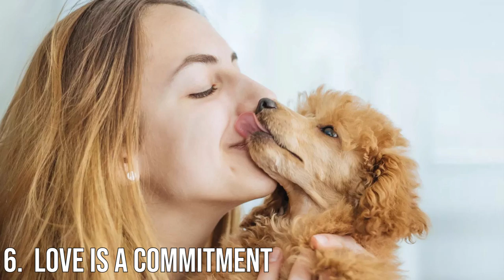10 Things Only Poodle Dog Owners Understand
Today's video is about 10 Things Only Poodle Dog Owners Understand

Poodles are known to be stylish, proud, and sophisticated dogs. However, behind their elegant appearance is a smart and affectionate dog to their families.

Because they are one of the most intelligent dog breeds in the world, Poodles require an intensive amount of mental exercise. If their needs are met, you’ll find a loyal, loving, and highly trainable dog.

Amazing dogs always bring you videos of the top 10 dogs, dog breeds both small dog breeds and large dog breeds, and exciting dog training and puppy training you will like.